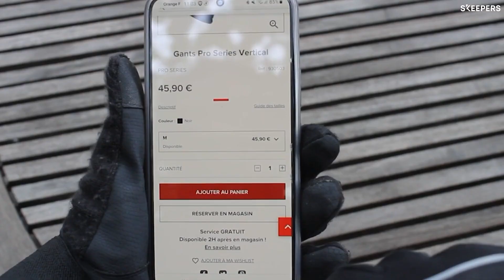Maréva a testé pour vous : Les Gants Pro Series Vertical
🐎 PADD, LE RENDEZ-VOUS DES CAVALIERS 🐎
✅ Testé et approuvé ✅
Maréva a testé les gants Pro Series Vertical idéals à porter en hiver. Techniques et chauds, leur tissu intérieur est en microfibre Thinsulate, une matière respirante qui garde la chaleur du corps. Ils sont dotés de renforts à l'index et au passage des rênes pour plus de résistance et de durabilité.
petits plus : ils ont un doigt tactile et le dessus du pouce est en tissu absorbant type éponge pour essuyer l'eau ou la transpiration sur le visage.

SPECIALISTE DE L'EQUIPEMENT DU CHEVAL ET DU CAVALIER DEPUIS 1974 🐴
90 MAGASINS EN FRANCE ✅